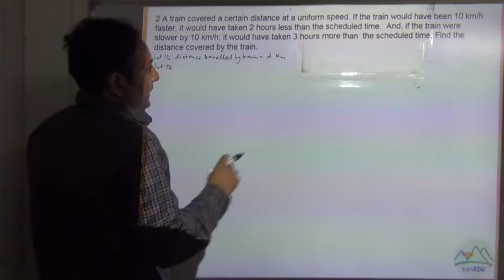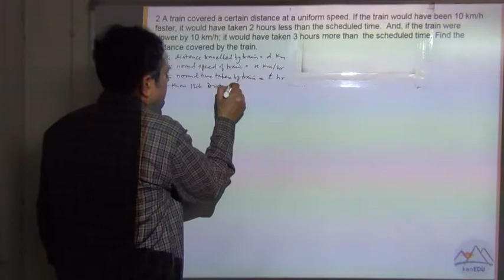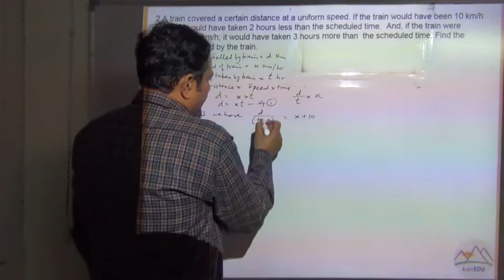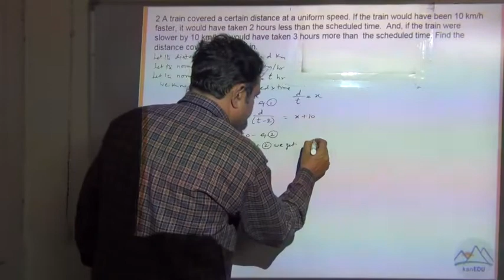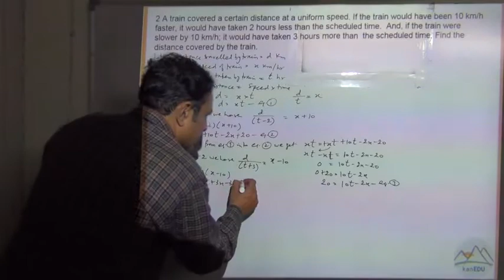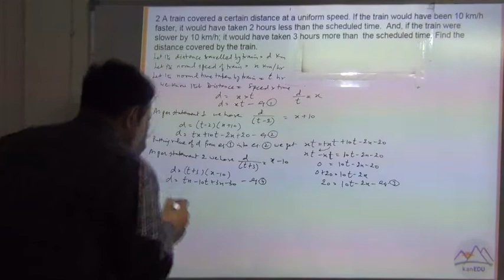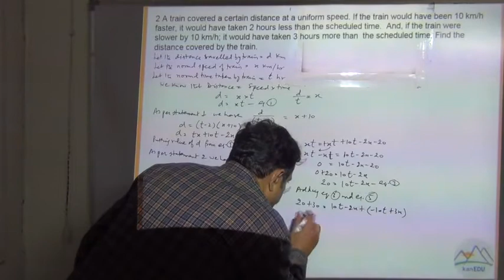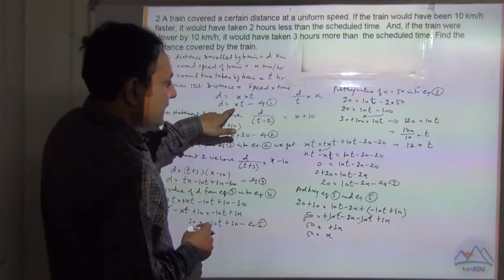class 10 pair of linear equation in two variable 11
pair of linear equation in two variable solutions